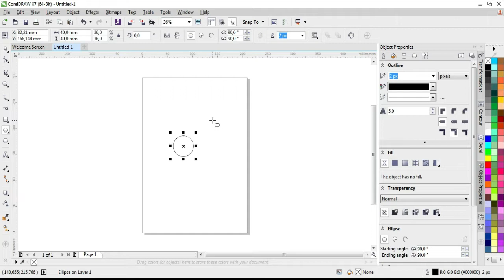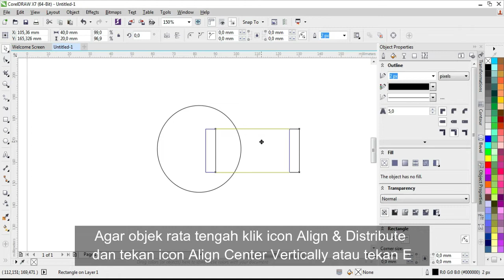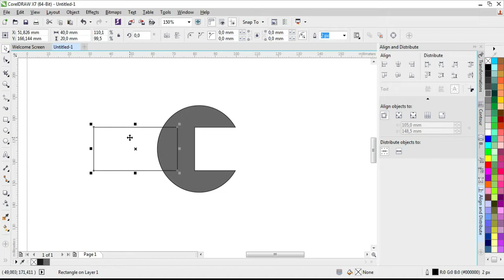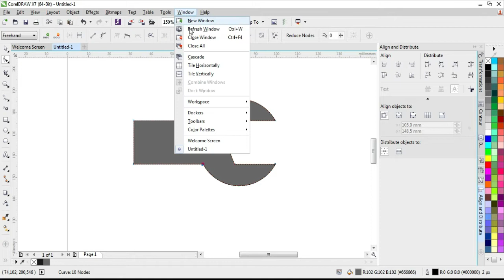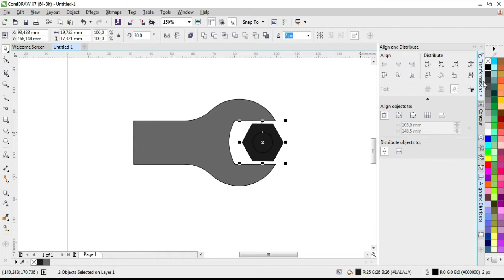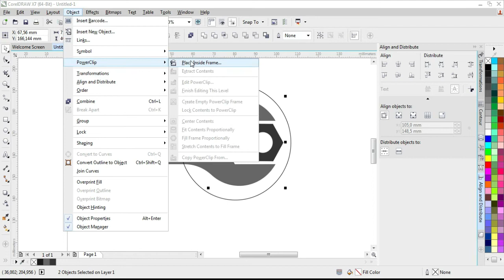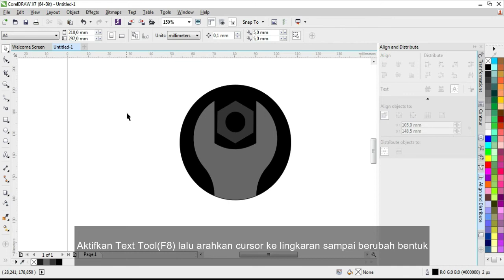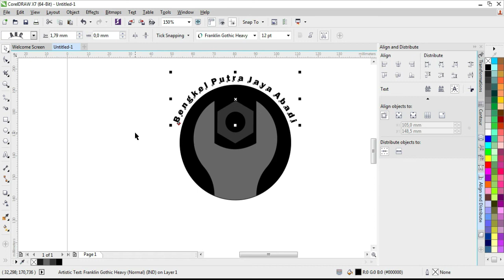Belajar CorelDRAW | Tutorial sederhana membuat Logo Kunci Bengkel menggunakan CorelDRAW X7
Belajar CoreDraw |
Video Tutorial sederhana yang lengkap bagaimana Cara Mudah Membuat Logo Kunci Bengkel/ kunci Pas Menggunakan Coreldraw X7.